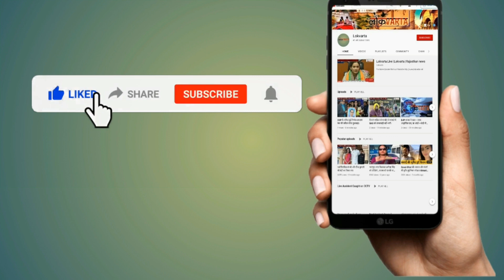जालोर में दलित छात्र की पिटाई के मामले में सीएम गहलोत का बयान।